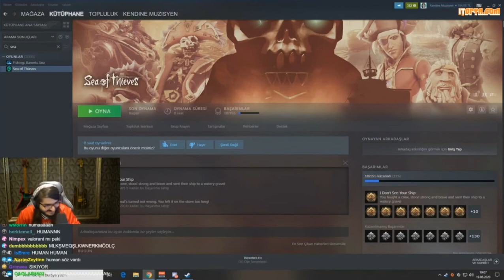Kendine Müzisyen - Sea Of Thieves Oynuyor w/Jrokez-Eray-Ali